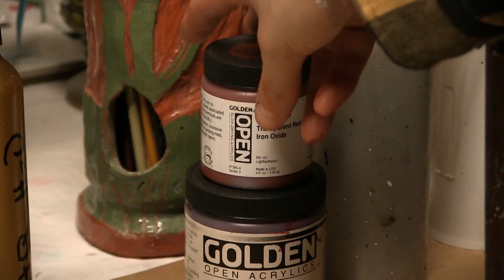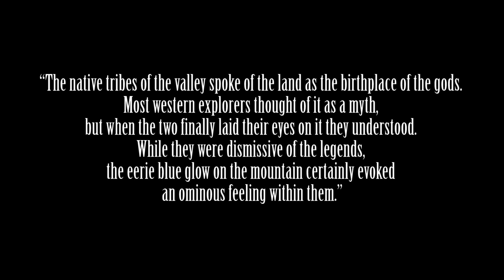Valley Where Legends Are Born | Painting Process Video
Starting off this year with a BANGER of a painting! I'm really loving this grand scale landscapes hearkening back to my love of the romantic era of art history.

Video Intro Audio Snipit:
"Timbra" by Render